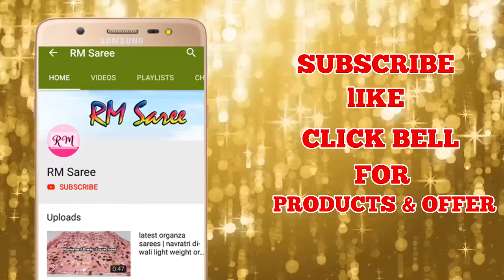Summer Chettinad Cotton Sarees with Price | 80 Counts | ep-107 | RM Saree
Soft Silk Saree Collection for Tamil New Year Festival 2019 | Silk Saree with Price| ep 106|RM Saree